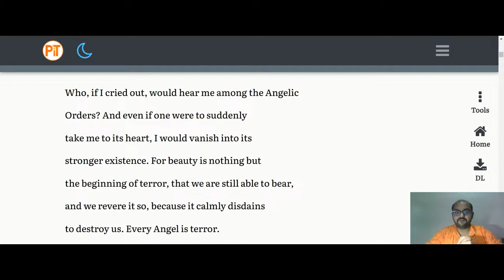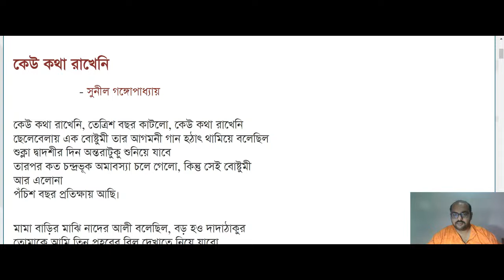Waiting for Godot - Samuel Beckett Lecture 2 by Debarghya Ganguli